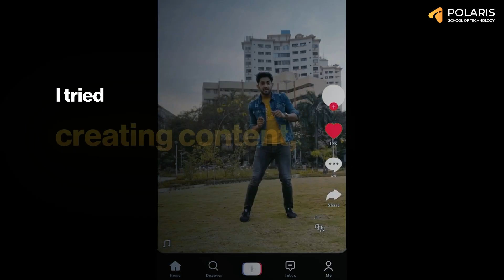How He Cracked GSoC After Quitting JEE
Apply for PAT 2026:
Meet Priyanashu—a self-taught tinkerer who has devoured technical docs and built mini-projects since 9th grade. When he joined Polaris, that quiet passion exploded into a full-scale mission: conquer Google Summer of Code (GSoC). One problem: his project demanded macOS, and a MacBook was nowhere in sight.

Instead of quitting, Priyanashu hustled—borrowing hardware through a friend-of-a-friend, pulling all-nighters, and shipping code that impressed Google Summer of Code (GSoC) mentors. This episode unpacks how raw curiosity plus resourcefulness can punch far above expensive gear and still win Google Summer of Code (GSoC).

What you’ll hear inside:

1. The exact study routine that kept his Polaris coursework aligned with the strict Google Summer of Code (GSoC) milestones.
2. How reading RFCs and low-level docs early on gave him an edge during the Google Summer of Code (GSoC) proposal review.
3. Creative work-arounds (cloud VMs, remote builds) that made his “no MacBook” hurdle irrelevant to Google Summer of Code (GSoC) evaluators.
4. Mindset tactics for turning hardware gaps into talking points that actually strengthened his Google Summer of Code (GSoC) application.

Whether you’re short on fancy tools or just need proof that grit beats gear, Priyanashu’s journey shows Google Summer of Code (GSoC) is about ingenuity, not inventory.